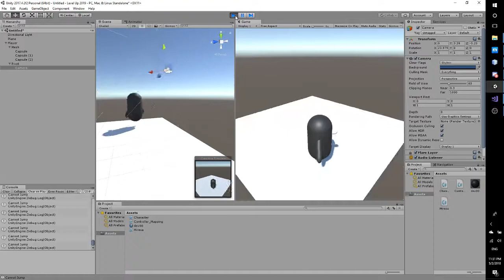Third Person Unity Controller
A quick third person controller I made in Unity.  Still need to adjust it, but it's enough to get me moving forward with other things.